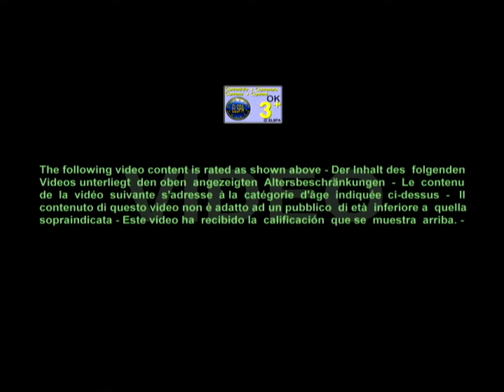GameCube Trailers - EU Demo Disc 4 - November 2002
The Interactive Multi-Game Demo Discs were GameCube discs that were used in retail stores from 2001 to 2006, promoting new games for the GameCube, Game Boy Advance, and Nintendo DS through trailers or demos. The EU Demo Disc was used for the PAL region in the UK, Austria, Belgium, Denmark, Norway, France, Germany, Greece, Netherlands, Iceland, Ireland, Italy, Liechtenstein, Luxembourg, Finland, Portugal, Spain, Sweden, and Switzerland.

It contains:
Star Fox Adventures - Playable demo
Mario Party 4 - Playable demo
Super Mario Sunshine - Playable demo
Beach Spikers - Playable demo

0:00 - Startup
0:18 - Harry Potter and the Chamber of Secrets Trailer
2:11 - Star Fox Adventures Trailer
3:36 - Super Mario Sunshine Trailer

Game ID: G96P01